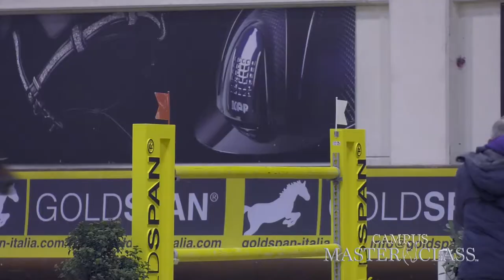Campus Master Class Première - Anteprima 3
Campus Master Class è un percorso di crescita veramente unico nel panorama degli sport equestri. Le telecamere hanno raccontato il primo appuntamento svolto presso Horses Riviera Resort a Dicembre 2020 in occasione del Concorso Nazionale A5* "Christmas Show".
Diamo una sbirciata in anteprima a quello che si vedrà solo nella prima puntata della serie!